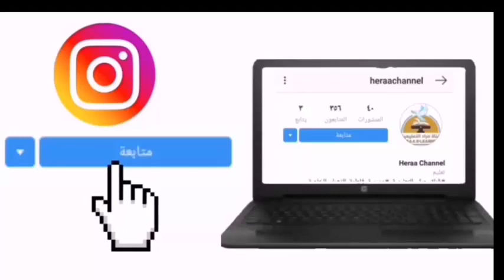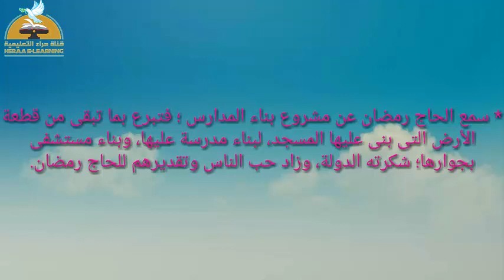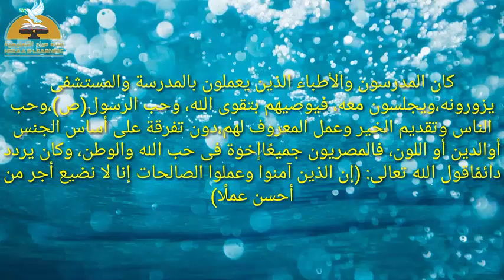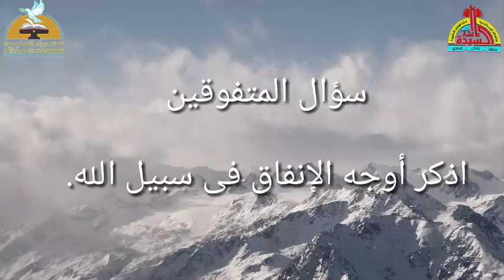08-تربية دينية-الحاج رمضان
08-تربية دينية-الحاج رمضان#الخامس_ الإبتدائى